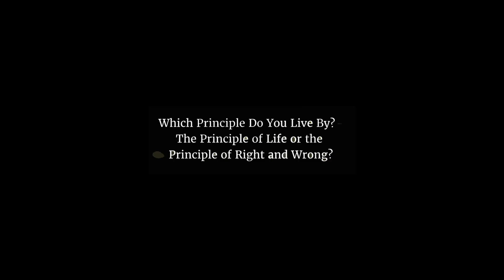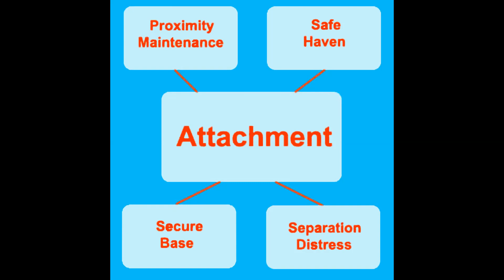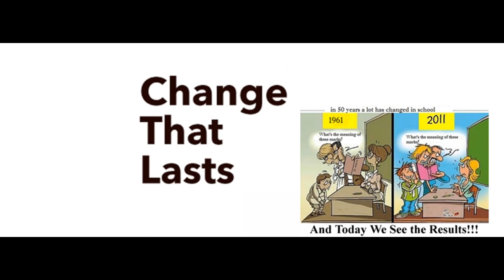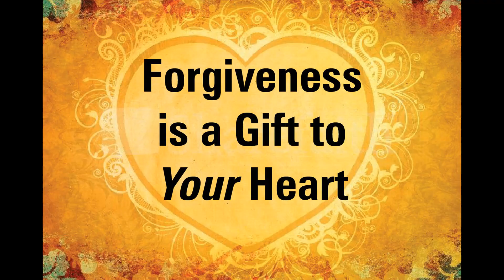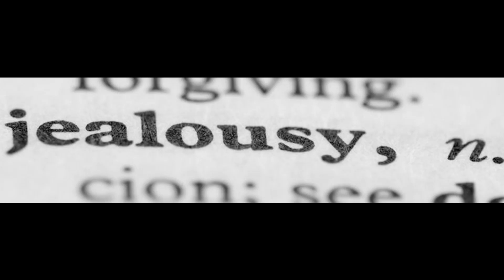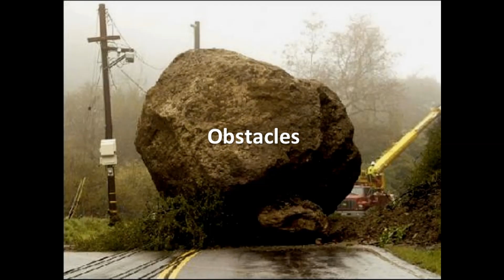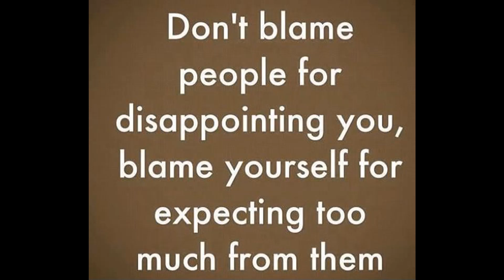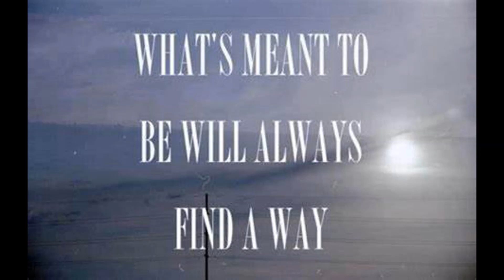101 Life Principles To Live By Every Day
Do you have a personal manual of life principles to live by? What adages do you use to guide you in your everyday living?

Also, be sure to follow so you can be aware of future uploads and live podcasts.
You can catch my live shows on rock103.ca, Twitch and YouTube live stream when available.

Ads

Brilliant Writing Awaits

Make the corrections From Grammarly While You Write on all Your Favorite Sites. Take the Guesswork Out of Great Writing. Check Your Emails, Documents, Essays, and More.